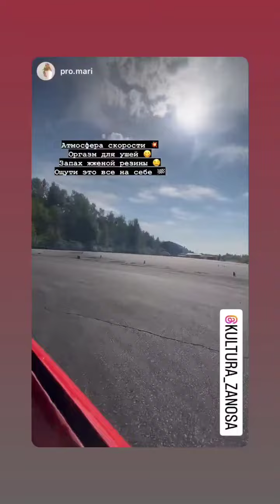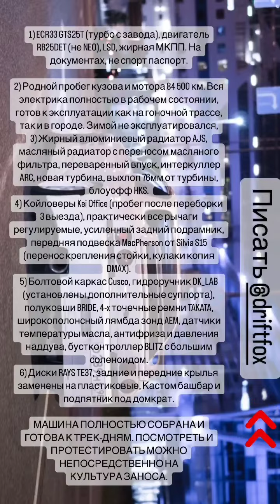Культура Заноса (Instagram stories от 17.07.23)